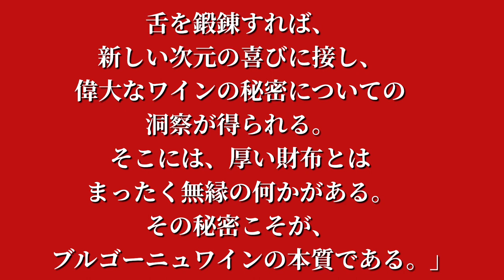言葉322:レミントン・ノーマンの言葉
※哲学インテリな著者。
　おかげでグルメ道も充分、奥深いとわかります。

【引用文献】
レミントン・ノーマン『ブルゴーニュのグラン・クリュ』日向理元訳(白水社)

【音源】
VLLO